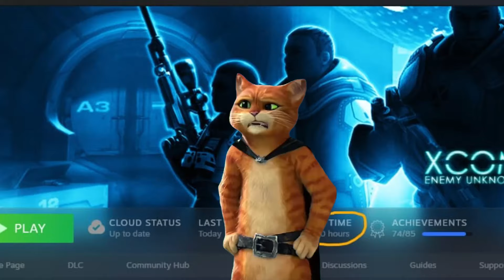"How many hours do you have in Xcom?"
Man I cant wait for Xcom 3!